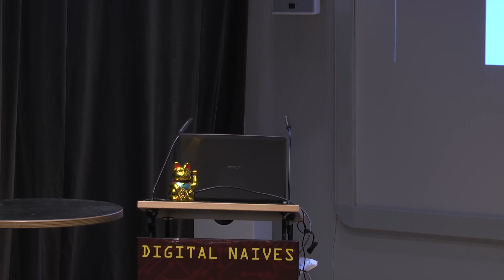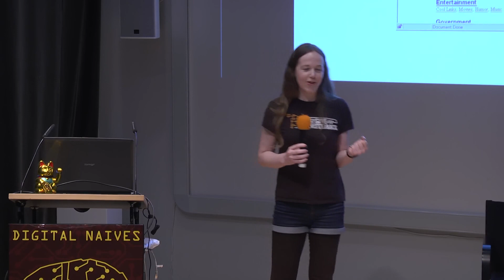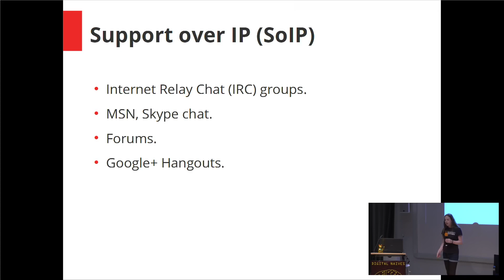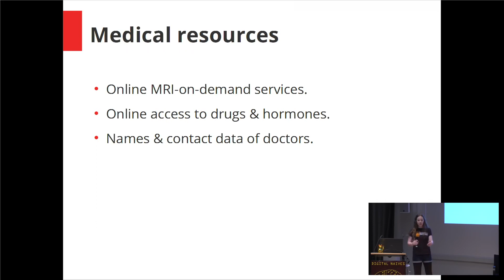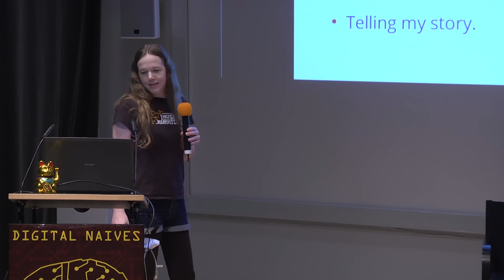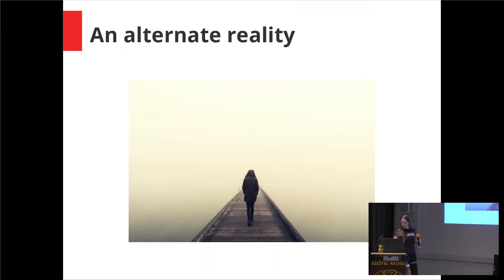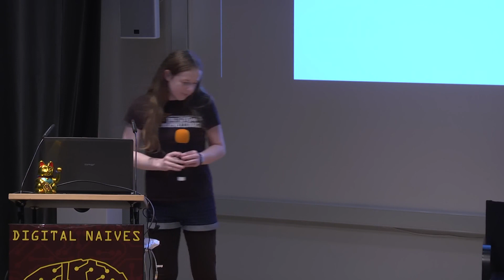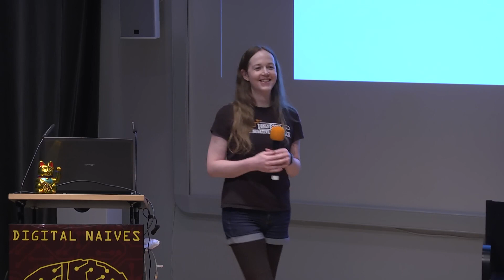GPN18: How the Internet has changed being Intersex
Recording of the talk I held at the GPN18 (Gulashprogrammiernacht) at the ZKM in Karlsruhe, Germany on May 11th of 2018.

Summary:
Without the internet I likely would not be here today. Over the past decades my life has changed dramatically on a number of occasions, first by finding out about being intersex, then trying to find some way to deal with it.

During this time, it was the internet which provided me not only with a way to learn about a medical condition which I had never even heard about, which provided me with options, which brought me into contact with others like me, and so much more.

It also allowed my voice to carry far and wide, throughout the world, enabling me to reach and educate others, changing lives forever. It got me into contact with a publisher for my autobiography (which I promise to finish one day, really), which - once published - could change the lives of millions.

Maybe most important of all, thanks to the internet I was able to keep a window open towards a better tomorrow for myself. Despite everything, thanks to the internet I'm still here, still got a future and - most importantly - a life.